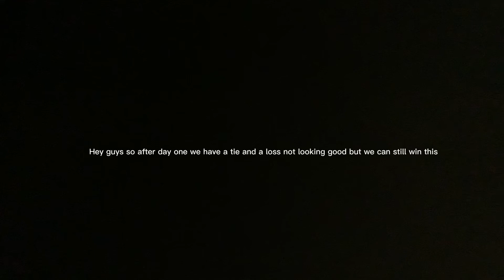How we’re doing after day 1